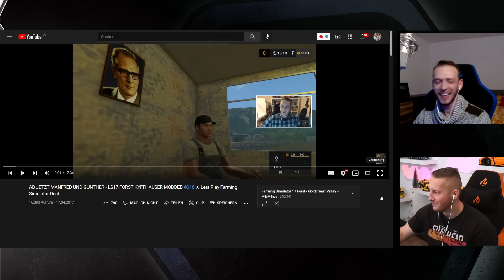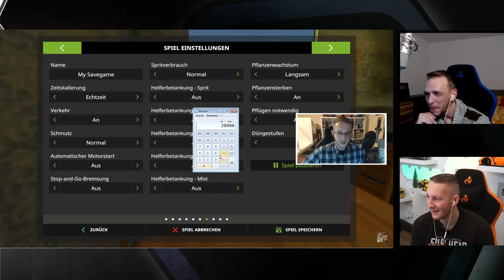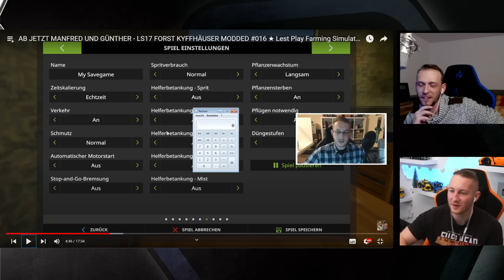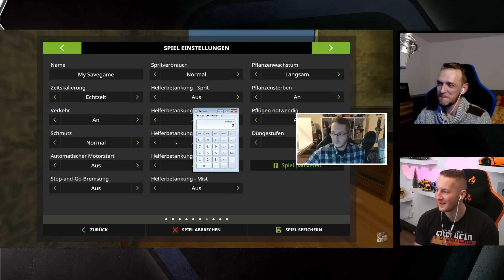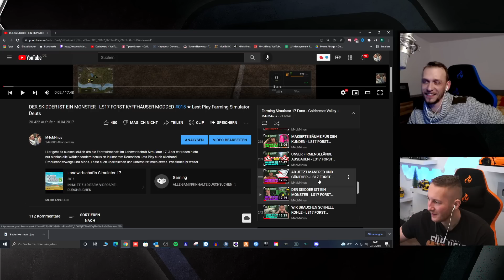MANNI und GÜNNI - Der erste AUFTRITT im INTERNET - M4cM4nus reagiert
Das erste Mal Manni und Günni oder Manfred und Günther. So hat alles angefangen mit den zwei Chaoten.